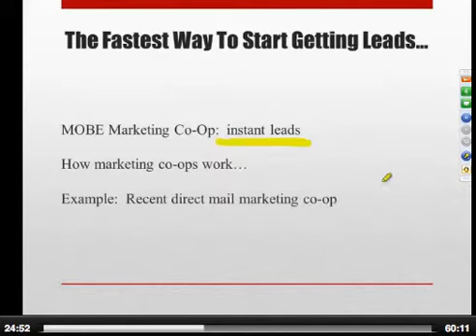coop-instant-leads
i want you to get some resoults, some commission when i starting